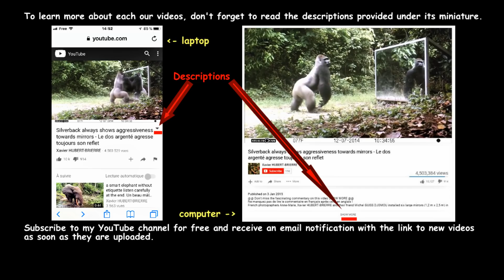scared chimps reassure themselves with rump-to-rump contacts front of mirror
@@ Don’t miss more information on this video SHOW MORE @@
@@ Ne manquez pas de lire un complément d’informations en français après celui en anglais @@

French photographers Anne-Marie, Xavier HUBERT-BRIERRE and their friend Michel GUISS DJOMOU mounted since year 2012 six large mirrors (1,2 m x 2,5 m) in the rainforest near Nyonié in Gabon. In front of each of them, to film the reactions of wild animals to their own reflections, they installed several motion detector cameras with different angles of view.
The chimpanzees of this forest go as they wish in front of these mirrors.
In these primates, as in humans, self recognition in a mirror is not innate. It is the result of a learning process that will little by little allow us to understand the properties of the mirror.
"After initial wariness, mirror-directed aggressive behaviors were common, especially in adult males, but aggression gradually diminished and eventually almost completely ceased. These mirrors elicited a range of socio-sexual behaviors interpreted as having a reassurance function, especially when group-level tension appeared high."  (Primates volume 58 January 2017 Reflections in the rainforest: full-length mirrors facilitate behavioural observations of inhabitued, wild chimpanzees. J.R. Anderson – X. Hubert-Brierre – W.C. McGrew)
Two of these behaviours is were caught in this video : pseudo-copulation (bipedal back to back, one male briefly rubs his scrotum against the buttocks of another, a non-penetrative mounting with pelvic thrusting) and rump-to-rump contacts between two adult males.
May this behavior correspond to that in humans, when taken to tranquilize a person in great fear, panic or suffered great emotional shock, shoulders arm or arms around it? Two people in such an emotion can also calm each other with arms around and the other one.
Anne-Marie et Xavier HUBERT-BRIERRE, photographes français et leur ami Michel GUISS DJOMOU ont monté 6 grands miroirs (1,2 m x 2,5 m) dans la forêt vierge près de Nyonié au Gabon. Devant chacun d’eux afin de filmer sous différents angles les réactions d’animaux sauvages à leurs propres reflets, ils ont installé des caméras à détecteur de mouvement.
Les chimpanzés de cette forêt se rendent à leur guise devant ces miroirs.
Chez ces primates, tout comme chez les humains, la reconnaissance de soi dans un miroir n’est pas innée. Elle est le résultat d’un apprentissage qui peu à peu devrait leur permettre de comprendre les propriétés du miroir.
Au fil du temps, "Après la méfiance initiale, les comportements agressifs à l’encontre des miroirs étaient courants, surtout chez les mâles adultes, mais l'agressivité a diminué graduellement pour finalement cesser presque complètement. Ces miroirs ont suscité toute une gamme de comportements socio-sexuels interprétés comme ayant une fonction rassurante, en particulier lorsque la tension au niveau du groupe semblait élevée. (Primates volume 58 janvier 2017 Reflets dans la forêt tropicale : des miroirs grandes dimensions facilitent l'observation comportementale des chimpanzés sauvages habités. J.R. Anderson - X. Hubert-Brierre - W.C. McGrew)
Deux de ces comportements ont été filmés dans cette vidéo : la pseudo-copulation (en levrette avec poussées pelviennes sans pénétration) et les contacts croupe contre croupe entre deux mâles adultes.
Ce type de comportement ne correspondrait-il pas à celui, chez les humains, lorsque pour calmer une personne prise d'une grande peur, paniquée ou ayant subi un grand choc émotionnel, on entoure ses épaules du bras ou des bras ? Deux personnes dans une telle émotion peuvent également se calmer mutuellement en se prenant dans les bras.